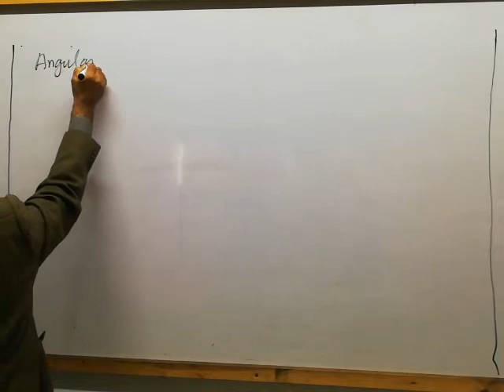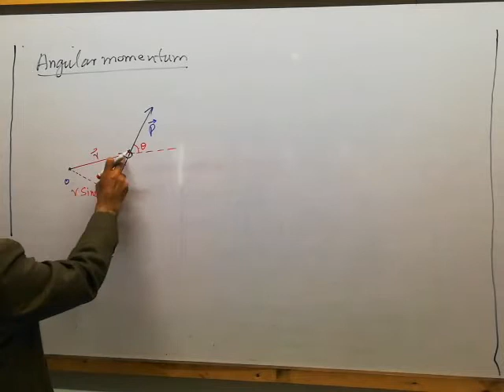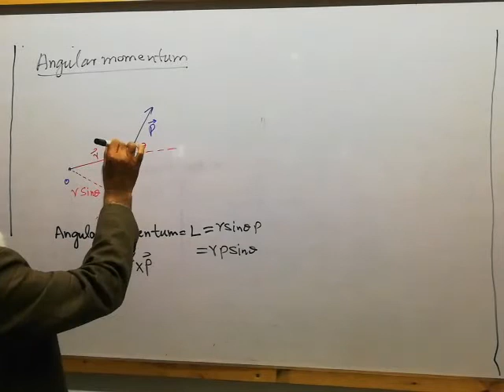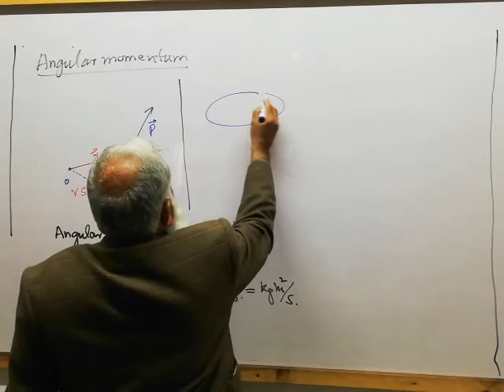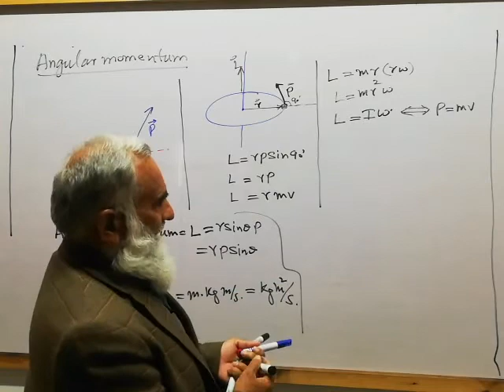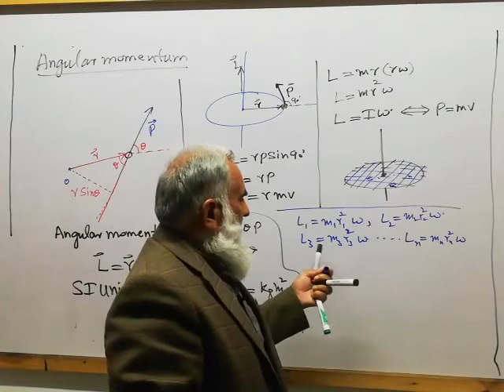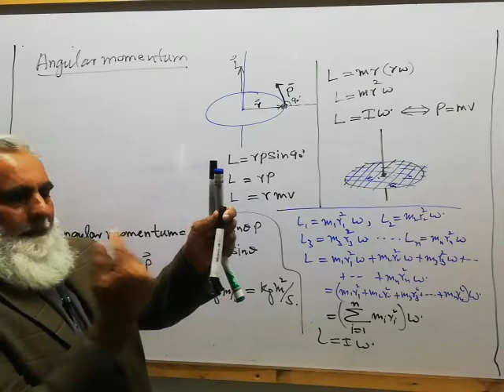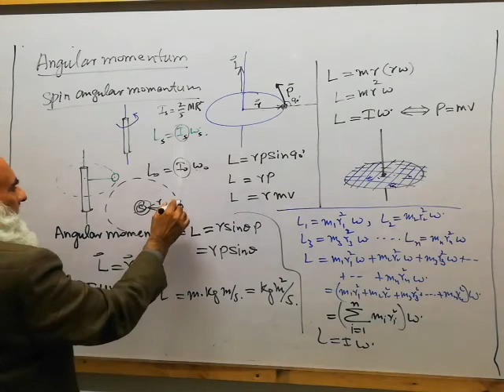Angular momentum F. Sc 1st